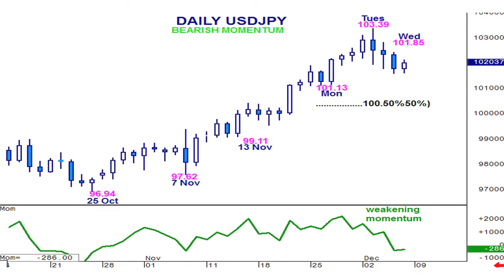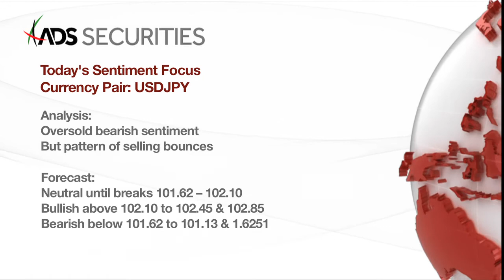USDJPY Forecast - 06/12/2013 - Forex Trading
ADS Securities Market Update on USDJPY (Forex Trading) - 06 December 2013.
Forecast:
Neutral until breaks 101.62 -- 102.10
Bullish above 102.10 to 102.50 then 102.85
Bearish below 101.62 to 101.13 then 100.50